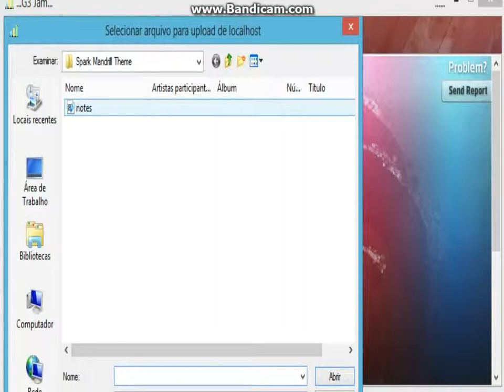Jamlegend Spark Mandrill Theme by Dralace & Mitsuhirato